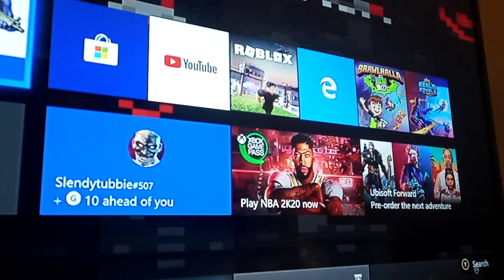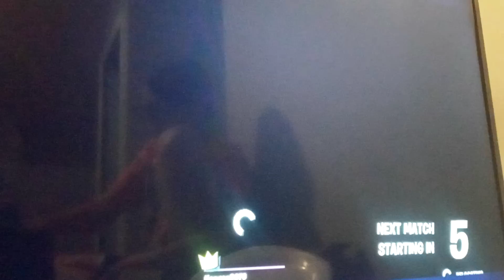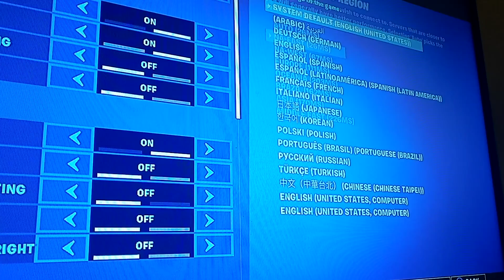Fortnite video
Dan strombecks channel